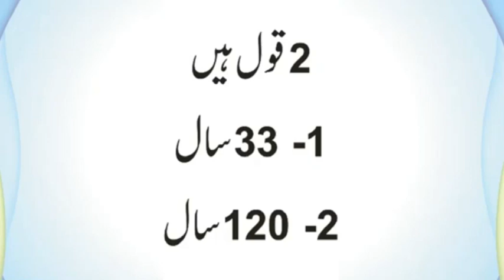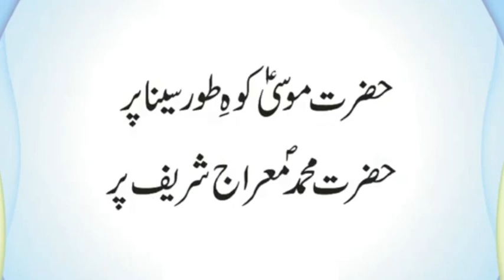Hazrat Khizar AS ka Khizar Kion Kehte Hai | Sab Se Pehle Bismillah Kis Nabi Per Utri | Urdu & Hindi